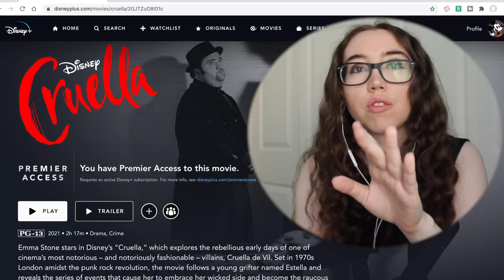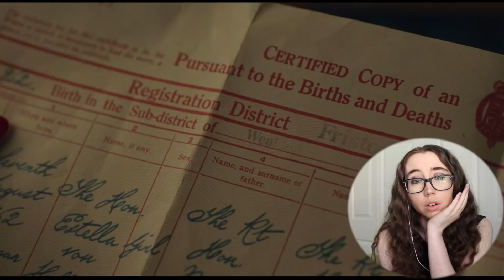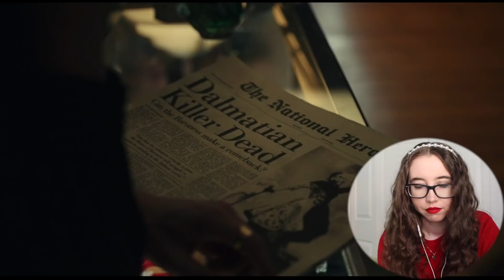okay wait, cruella is AMAZING?! 🖤 first time watching cruella movie commentary!! 🐾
ya'll already know, but just a disclaimer: this cruella movie commentary is NOT intended as a substitute or replacement for the film... definitely support this movie if you (safely) can, especially because it's genuinely an INCREDIBLY fun time & emma stone just kills it!! 🐾

YOUR MENTAL HEALTH MATTERS.
YOU MATTER.

also, rights to the disney+ cruella movie belong to disney,

cruella review | retconned cruella | retcon cruella | live action cruella | cruella movie review